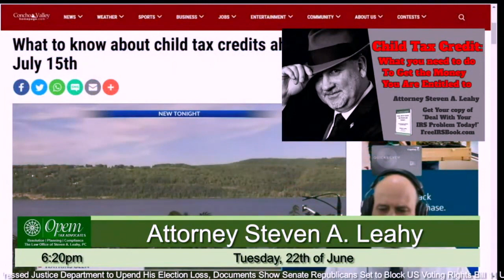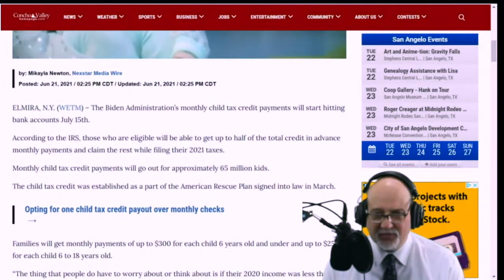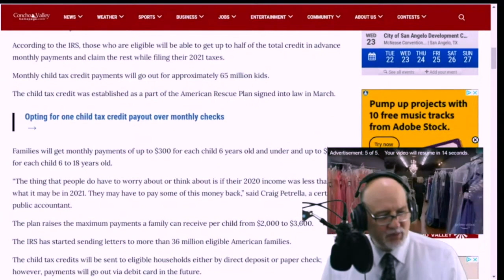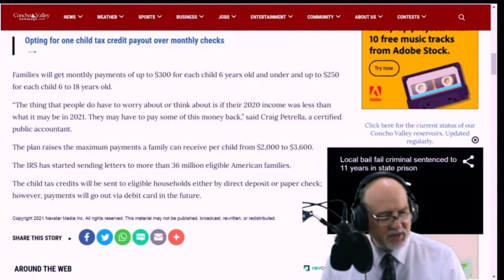Attorney Leahy Explains What Everyone Should Know About Updated Child Tax Credits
Attorney Leahy goes over the basics of the child tax credit going out July 15th, and how it will impact your taxes come time to file next year.
If you have any questions on your individual situation regarding your crypto, or any other tax concerns, call Attorney Leahy's office at .
Make sure to come back for Steve's daily Tax Talk, Mon - Fri at 7:15 EST, and catch the weekly guest on the IRS radio hour every Sunday.